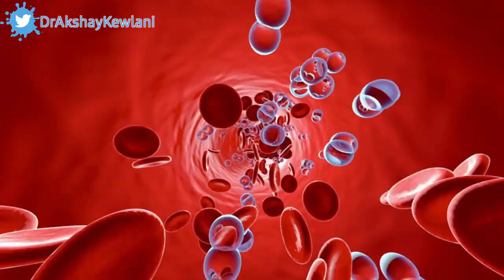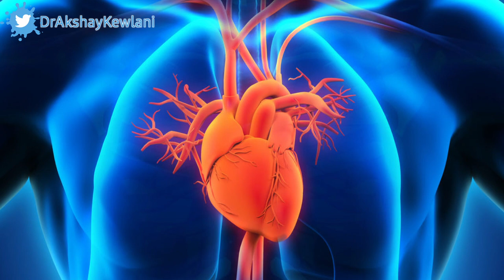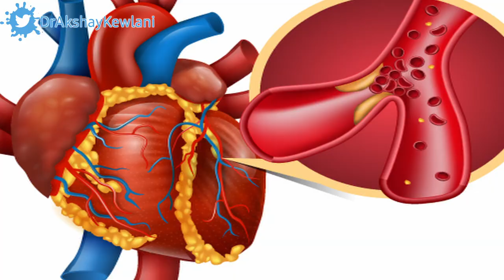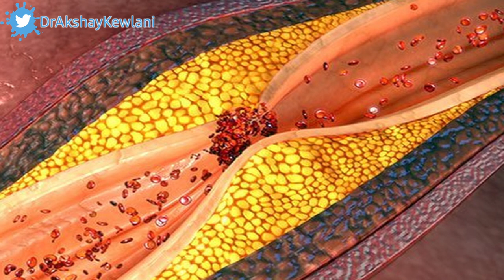What is a Heart Attack ft. John Abraham | Heart Attack Kya hota hai?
What is a Heart Attack? Watch now to know.
also, stay away from any misinformation spread by who so ever.

Thanks for visiting the video. I make videos on Health, Wellness, Medical Science, productivity, lifestyle & motivation.

Videos are under copyright policy & are sole property of the owner.